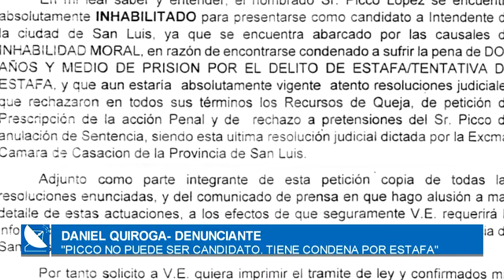28- 10- 2019 /// DENUNCIA A CANDIDATO PICCO POR ESTAFA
DANIEL QUIROGA – DENUNCIANTE.-
REALIZÓ UNA PRESENTACIÓN EN EL TRIBUNAL ELECTORAL MUNICIPAL PARA IMPUGNAR LA CANDIDATURA DE ENRIQUE PICCO DEBIDO A QUE TIENE UNA CONDENA, SIN CUMPLIR, POR ESTAFA.-